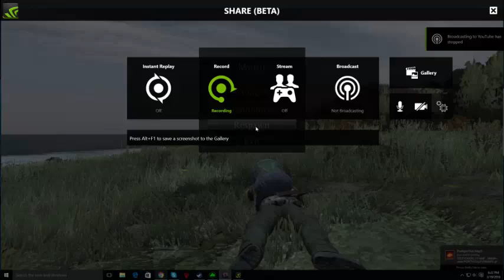DayZ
Me and my buddy Eddie play DayZ